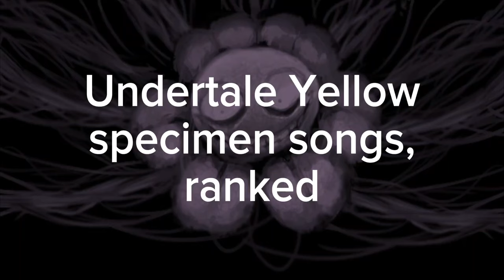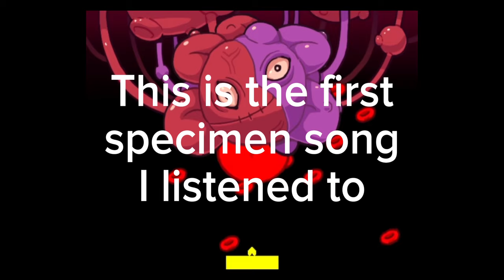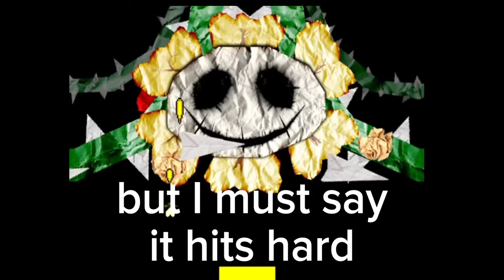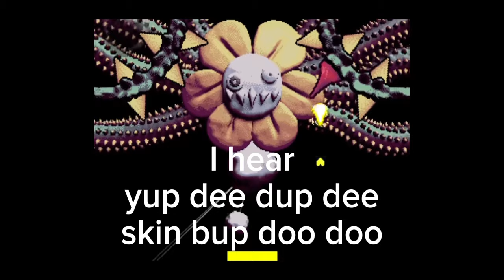UNDERTALE YELLOW SPECIMEN SONGS, RANKED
READ THE POST I MADE PLZZZZ
THIS WILL MAKE A LOT MORE SENSE